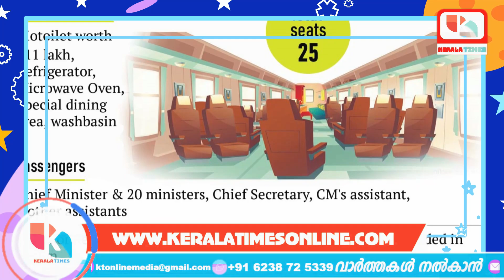ബെൻസിൽ മന്ത്രിമാരുടെ പടമൊട്ടിച്ചാൽ ജനം ചെരുപ്പൂരിയെറിയും | Pinarayi Vijayan | Navakerala Sadas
ബെൻസിൽ മന്ത്രിമാരുടെ പടമൊട്ടിച്ചാൽ ജനം ചെരുപ്പൂരിയെറിയും മന്ത്രിസഭയിൽ എതിർപ്പുമായി ഒരുപറ്റം മന്ത്രിമാർ | Nava Kerala Sadas | Pinarayi Vijayan | Antony Raju